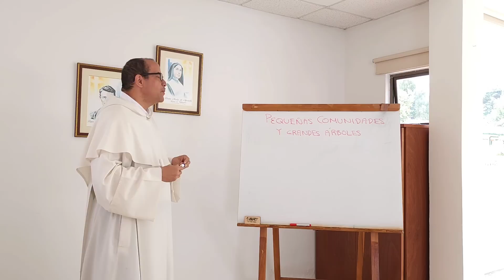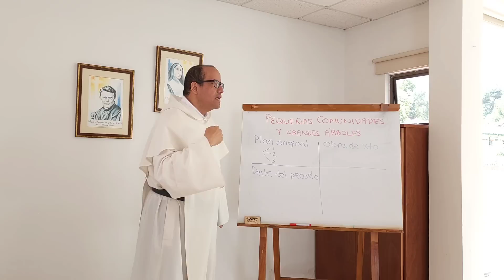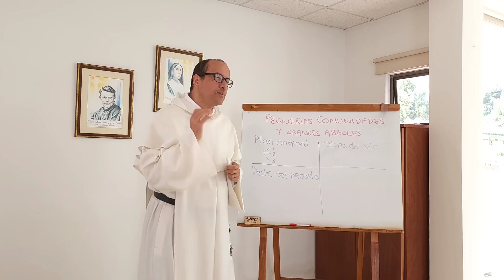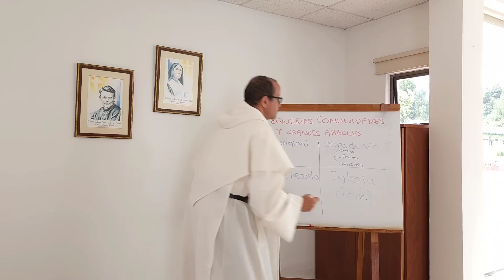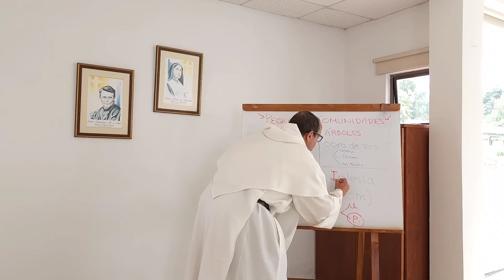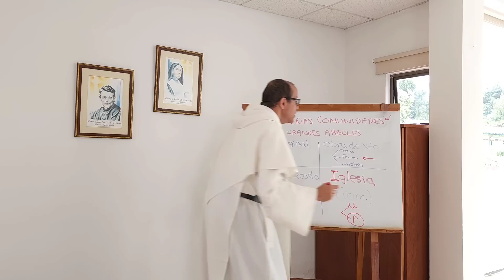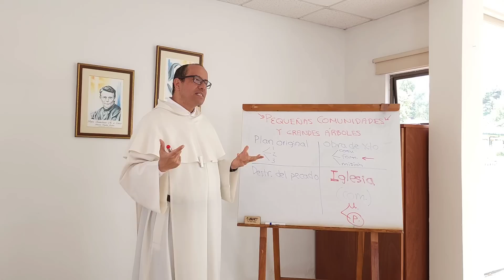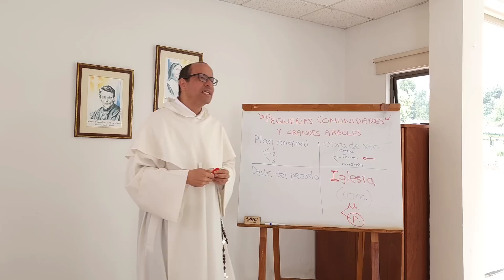Pequeñas Comunidades y Metodología de Árbol: secretos para preservar y difundir la fe hoy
[Predicación para Candidatos ZOA de Familia Espiritual]

Hacemos un recorrido sencillo y directo:

1. El plan original de Dios:

- que nosotros le conociéramos y amáramos con todo nuestro ser, por nuestro propio bien;
- que fuéramos hermanos, capaces de reconocer en los demás la imagen de Dios;
- que fuéramos como los jardineros de la creación, que cuidan, embellecen y aprovechan razonablemente lo que Dios nos ha dado sin explotarlo con brutalidad ni idolatrarlo con ingenuidad.

2. La destrucción que trae el pecado, que fractura y pretende hundir todo el plan de Dios:

- que nos creamos "dioses" decidiendo a placer qué es lo bueno y lo malo;
- que veamos a los demás como rivales, herramientas o juguetes;
- que nos esclavicemos a la naturaleza, llenos de fascinación, o que la destruyamos como si se tratara de una cantera inagotable.

3. La obra de Cristo: recuperarnos para Dios, en tres fases:

- Conversión: darle la espalda al pecado y aceptar agradecidos el reinado de Dios;
- Formación: profundizar nuestra fe; practicar la virtud; vivir según la gracia del Espíritu Santo;
- Misión: compartir generosamente el don recibido.

4. Iglesia: es la "Convocada" por el mensaje de salvación.

- Vive su misterio como Iglesia "universal" en cuanto somos hermanos de todos los redimidos de todos los lugares y tiempos;
- Pero es también Iglesia "particular" porque la caridad, la formación, la corrección fraterna sólo pueden darse en el ámbito del conocimiento próximo, cercano.
- Por eso la fe esta llamada a vivirse en "pequeñas comunidades", como lo han enseñado muy bien nuestros obispos.
- En Familia Espiritual, esas "pequeñas comunidades" son nuestros Ministerios, en los cuales se recibe, en los "discos formativos", y se aprende a dar, en los "discos operativos".
- Por eso también nuestra comunicación fundamental es "en árbol" de modo que cada persona pueda recibir cada invitación y cada mensaje de manera personalizada, inmediata, cálida.